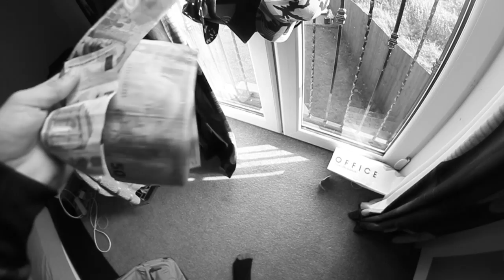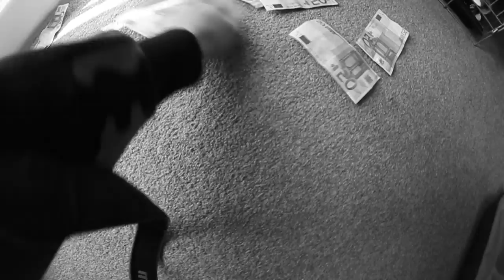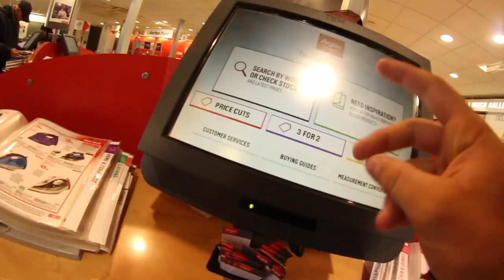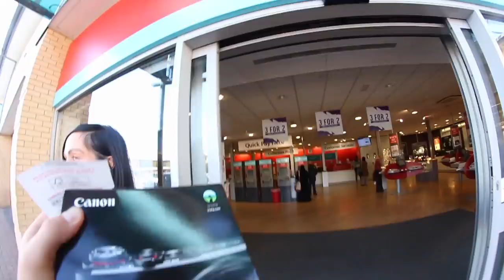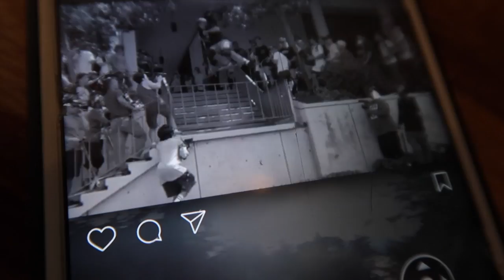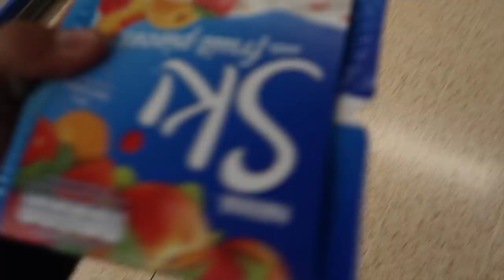YOU WONT BELIEVE WHATS IN THIS BOX !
I TOLD YOU ALL !

the daily uploads are here !

massive thank you to everyone who's been supporting my videos by liking and commenting recently.. I love you all !

let me know which camera you prefer ?

wanna hear a secret? me and jordan clark filmed a game of flair.
1,000 LIKES AND IL RELEASE IT